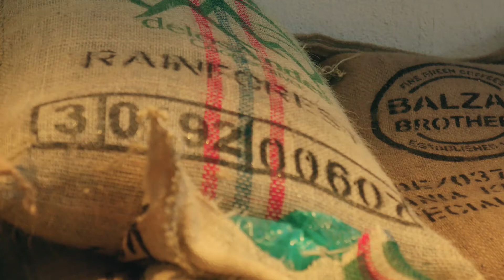Dark coffee beans